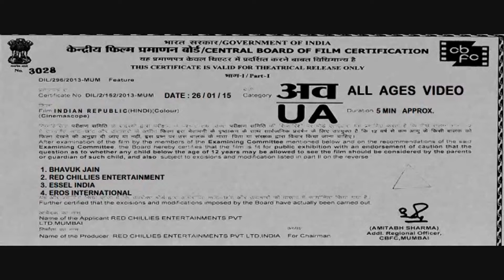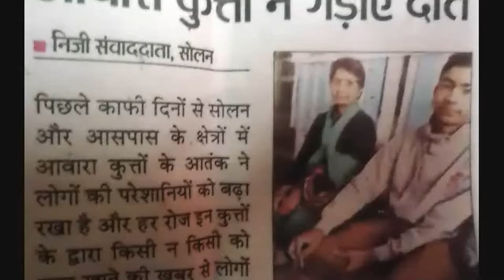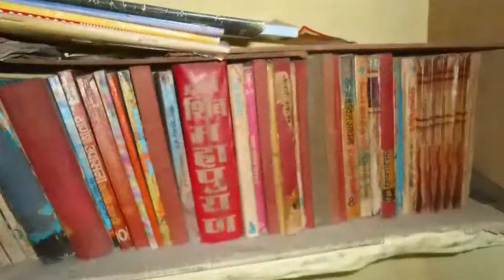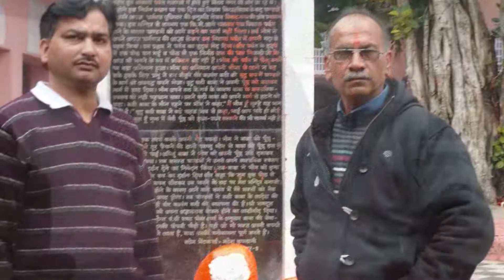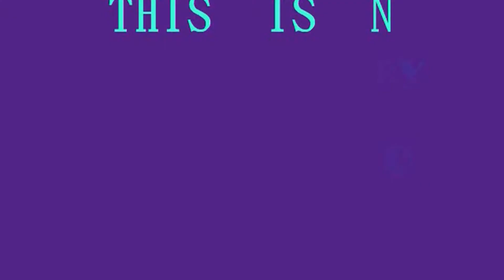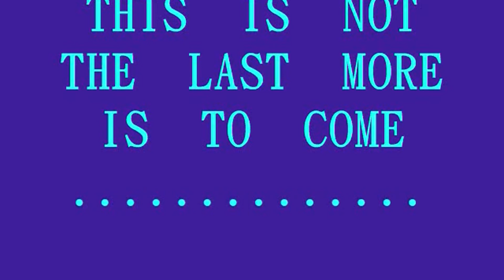Indian Republic :- A Short Movie On Indians